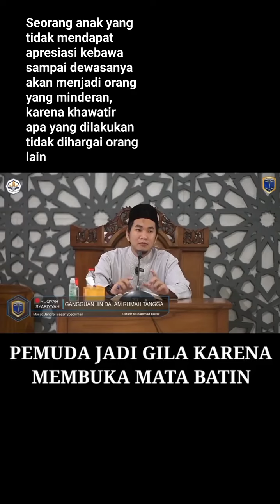PEMUDA JADI GILA KARENA MEMBUKA MATA BATIN#ustdfaizar